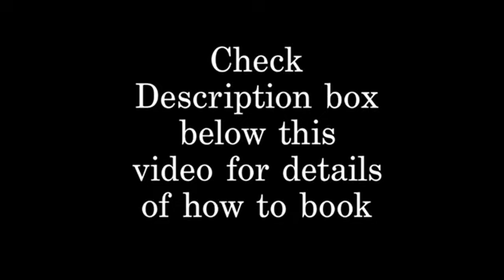Leo - it’s all part of your plan! (Leo tarot card reading)